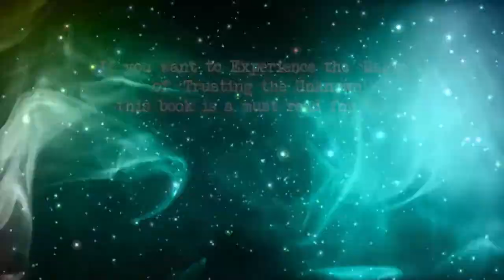23 ½ Beds by Dr. Ameya Ghanekar - Excitingly Exciting Book Synopsis Video (only 58 Seconds)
Unknown is Interesting. Unknown is Enticing. Unknown is Intriguing. Unknown is Nurturing.

23½ Beds- Journey From Unknown To Unknown..

Most of us believe that ‘Magic’ is not real. If you want to Experience the ‘Magic’ of ‘Trusting the Unknown’ — this book is a must-read for You.

Twenty-eight years old orthodox Indian professor Dr. Omkar Kulkarni is living a very mediocre life for years. An intense telepathic conversation with his student (unknown to him) changes his approach towards life drastically. He starts believing his ‘Heart’ more than his ‘Mind’. He decides to ‘Trust the Unknown’ and starts his ‘Euphoric Travel Escapade’ in South East Asia with absolute ‘No Plan’.

He starts trusting that everything happens twice, once in mind and once in reality. After overcoming many odds and obstacles on different fronts, he starts his journey to explore himself on October 10, 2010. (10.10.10)

23½ Beds outlines his uniquely amazing and amazingly unique experiences of staying with ‘23 Unknown Angels’ from 6 countries in 83 days. He gets a chance to live with ex-Buddhist Monk, Transgender, Traditional Muslim Family, Orphanage owner, Russian Scuba Diver, Minimalist, Breast Cancer Patient, Vegetable Seller, Blind Violinist, Young German Volunteer etc.